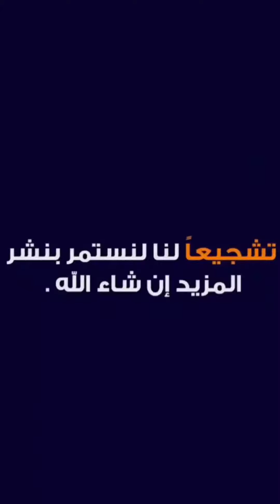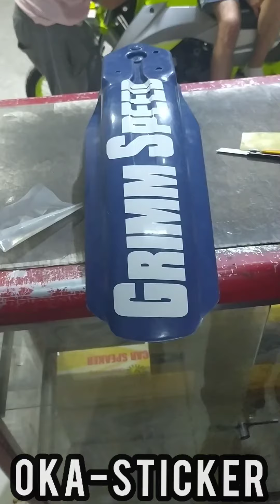أفخم تفنيش مكنه فطوطه فى مصر2021Tota motorcycle sticker